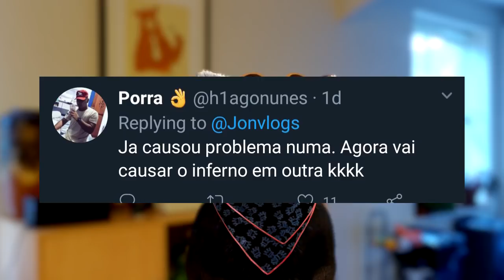Jon Vlogs anuncia sua nova mansão de youtubers e sofre hate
Jon Vlogs foi criticado após anunciar nova mansão de youtubers